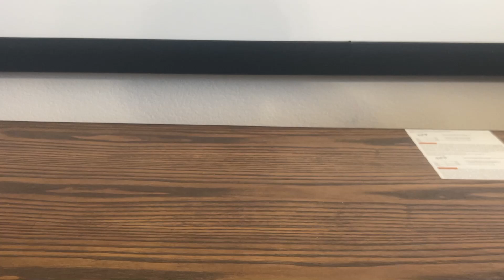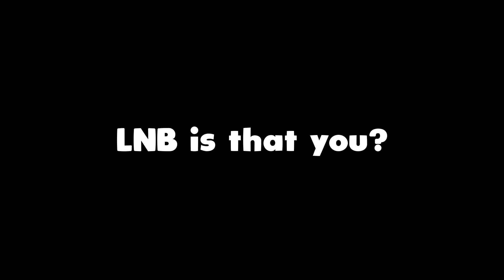I increased the my odds of Cancer (Ingame)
Red40 is good for you and it won't increase the odds of cancer
- some geek

🡆In-Game Settings/Shaders & Packs
•FOV ● 80
•Sensitivity ● 300dpi - 100%
•Shaders ● internal
•Pack ● Nicofruit 32x by keno

Mouse ● Bloody A60 & Kone Pro Air & Roccat Kain 100 & Model O

Summary of this video:
Every time I place a block, I eat some red40

Timestamps
0:00 Intro
0:10 Game 1
1:30 Game 2
2:30 Game 3
3:20 Outro

Current Subcount:
1107